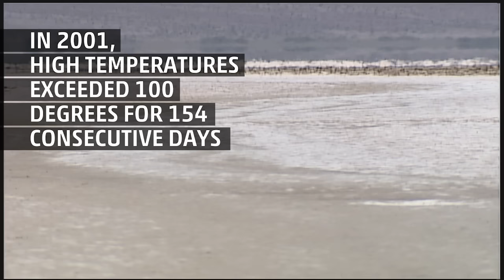Death Valley is the Hottest Place on Earth!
Death Valley is the hottest place on Earth, with more than one million visitors each year. Don't miss a new episode of Top 10 Sunday at 9:00pET, only on The Weather Channel!